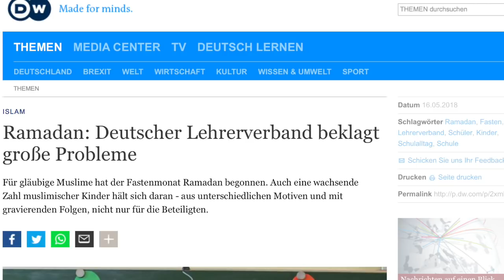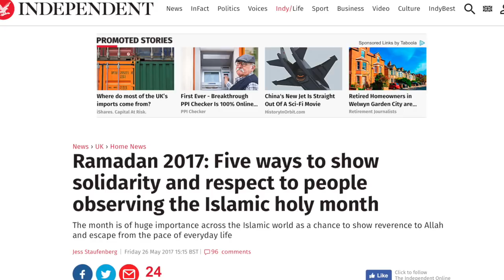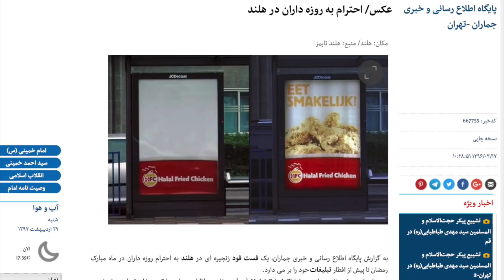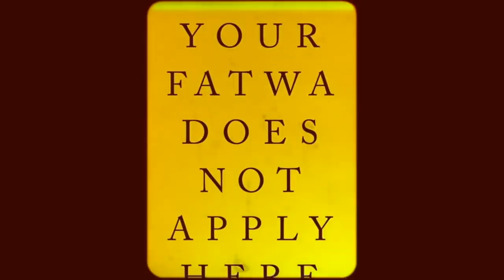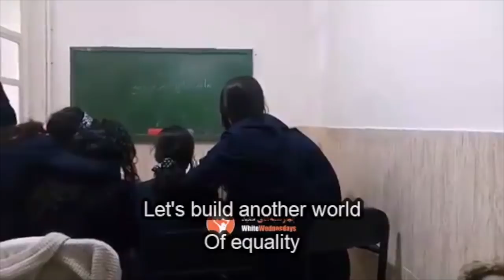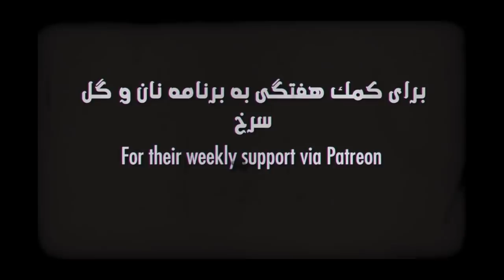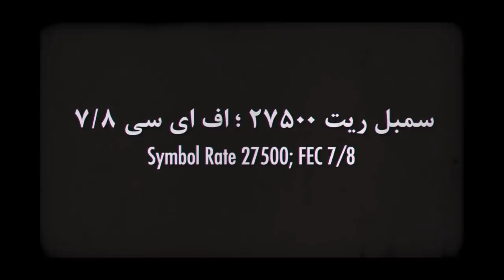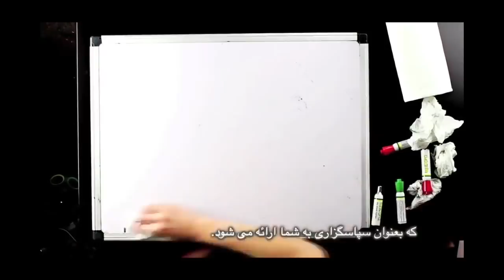Fasting is your right; fast-defying is ours; Bread and Roses TV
Fasting is your right; fast-defying is ours
News: Another miserable Ramadan
Interview: Mohammed Alkhadra, Founder of Jordanian Atheists
Insane Fatwa: Using a Bidet during Ramadan is a no no
Slice of Life: White Wednesdays and women against compulsory veiling
Translation and Subtitles: Bahram M.